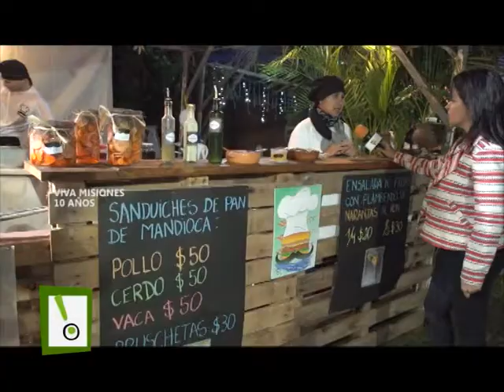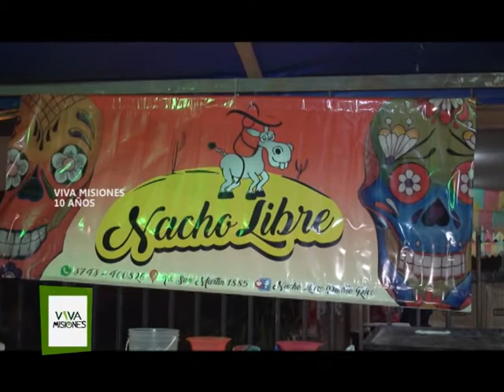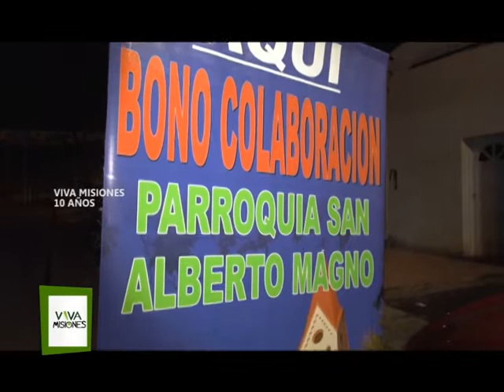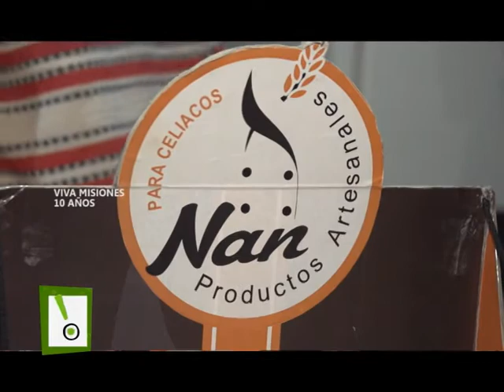VIVA MISIONES GASTROFERIA PUERTO RICO 2017